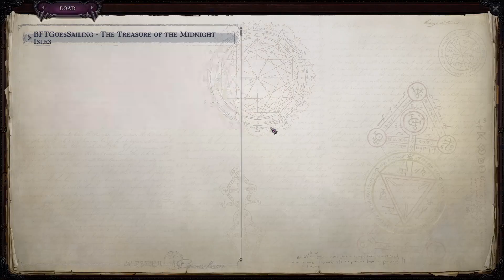Pathfinder WOTR Unfair Solo BFT Midnight Isles full run - pt 3 Third island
It's kind of a shame that enemies are super overtuned compared to player level but at the same time have literally no xp reward.
If I had to fight dragons and mythic shirs at level 8 I wouldn't mind as much if the xp would be worth at all.